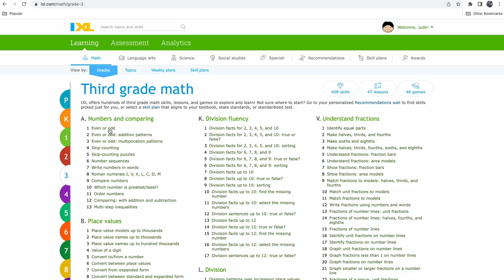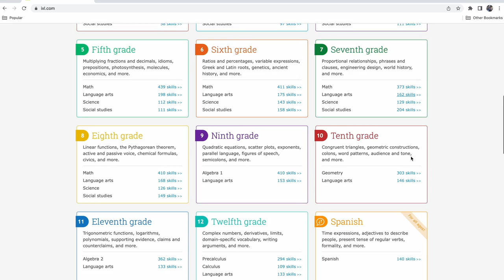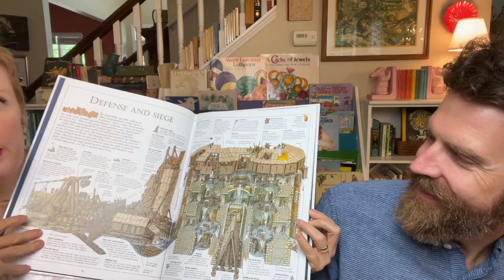UNSCHOOLING : HOW TO GET STARTED!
Unschooling.  Today we focus on unschooling and how we do it!

We are an adventuring family of 11!  We have two parents, five adopted kids from China, and four biological kids from the USA!  We love to travel, craft, cook, thrift, and otherwise enjoy life!

Mom - Megan
Dad - Mike
Elijah - 20
Daniel - 20
Esther - 18
Andrew - 17
Pearl - 15
Peter - 14
Asher - 13
Eve - 13
Jude - 9

Timeline
0:00 - Introduction
1:38 - Our Path To Unschooling
4:48 - Tip 1 - Family Council
8:34 - Focus On IXL
10:49 - Tip 2 - Enrich Your Life
18:09 - Spotlight On Our Older Kids
24:41 - Tip 3 - Become a Model
30:29 - Wrap Up